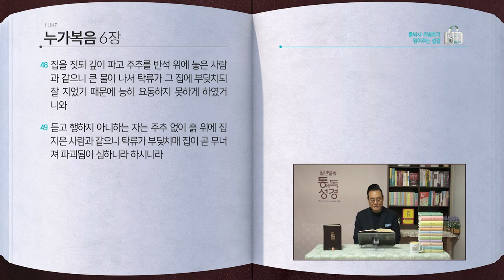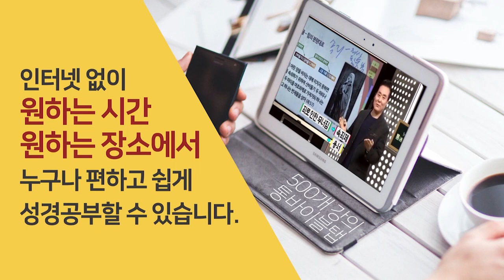[298일] 눅5~6장 | 통박사 조병호와 함께 읽는 성경통독